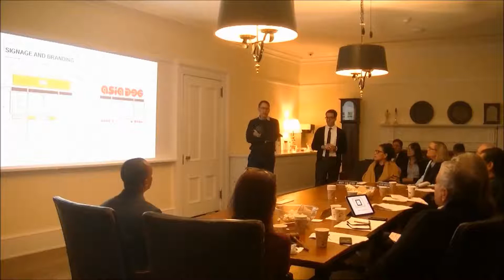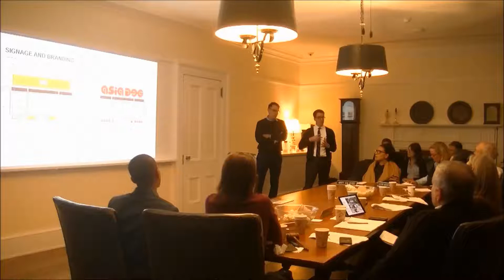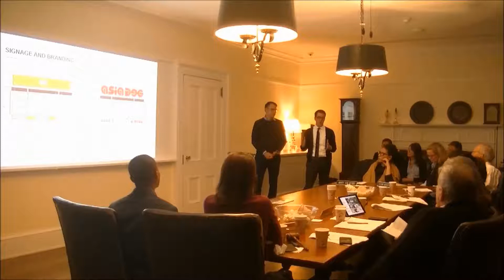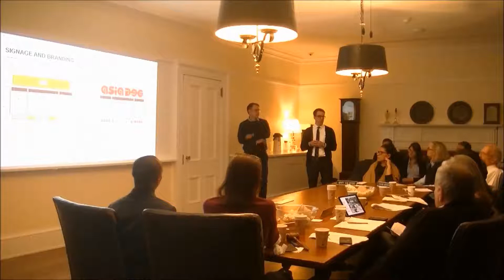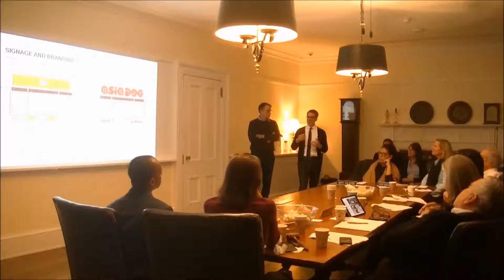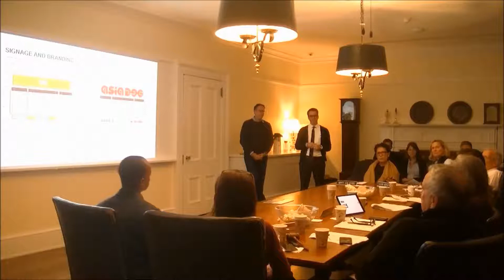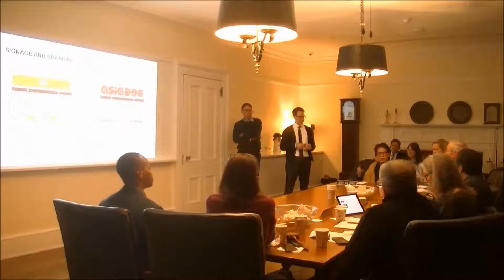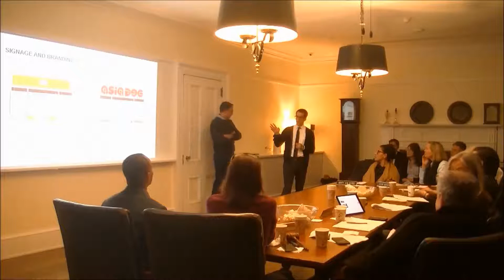Public Design Commission Meeting November 13, 2017